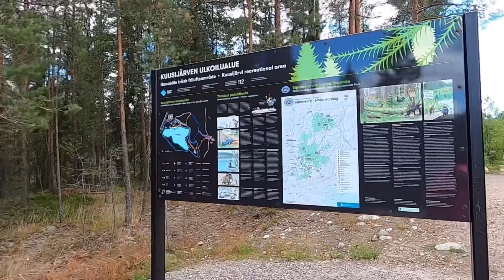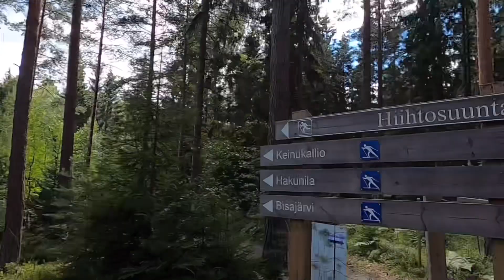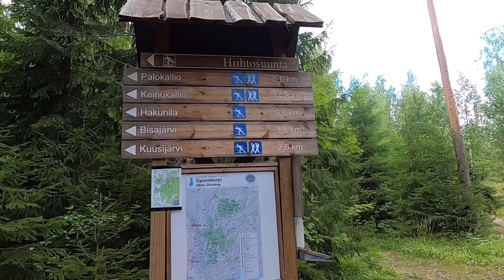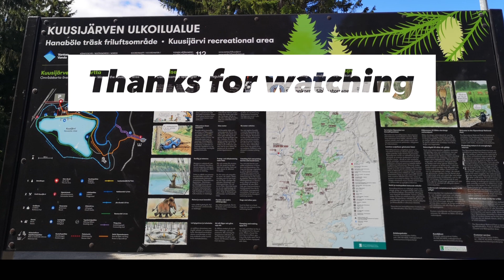Summer กิจกรรมฤดูร้อนที่ฟินแลนด์ เดินออกกำลังกาย เข้าป่า แวะเก็บบลูเบอร์รี่ (Kuusijärvi,Vantaa)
Kuusijärvi, Vantaa ป่าที่ได้รับการดูแลอย่างดีของเมือง Vantaa และมีกิจกรรมมากมายให้ผู้คนได้มาใช้บริการฟรี ไม่ว่าจะเป็นการเดินออกกำลังกาย วิ่ง หรือปั่นจักรยาน สำหรับฤดูร้อน และยังมีส่วนสำหรับแคปปิ้งและเตาปิ้งสำหรับคนที่มาปิคนิค (ในคลิปไม่มีภาพส่วนนี้เนื่องจากที่เราเดิน คืออีกมุมนึงของโซนแคมปิ้งและซาวน์น่า)
และแน่นอน ขึ้นชื่อว่าป่าของฟินแลนด์ส่วนใหญ่ก็จะมีบลูเบอร์รี่ป่าขึ้นเต็มพื้นที่ ซึ่งใครๆก็สามารถมาเก็บได้ ไม่ได้มีข้อจำกัดใดๆ
คลิปนี้บันทึกเมื่อ ฤดูร้อนปี 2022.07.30
สำหรับฤดูหนาวก็มีกิจกรรมเล่นสกี ซาวน่า ตามคลิปที่แปะนี้นะคะ